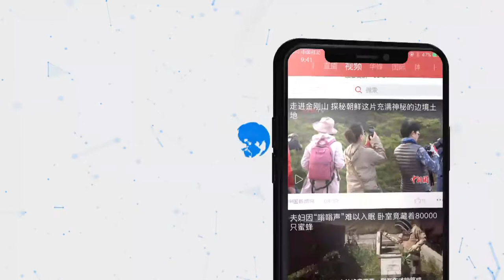中国成功发射通信技术试验卫星四号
北京时间10月17日23时21分，中国在西昌卫星发射中心用长征三号乙运载火箭，成功将通信技术试验卫星四号发射升空，卫星顺利进入预定轨道，任务获得圆满成功。通信技术试验卫星四号主要用于开展多频段、高速率卫星通信技术验证。长征三号乙运载火箭和通信技术试验卫星四号，分别由中国航天科技集团有限公司所属中国火箭技术研究院、中国空间技术研究院研制。此次任务是长征系列运载火箭的第315次航天飞行。